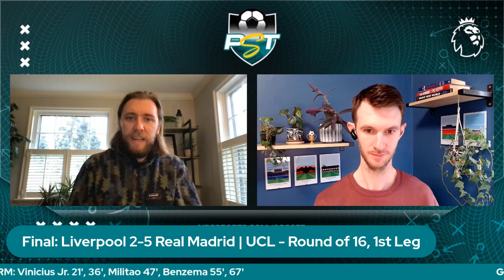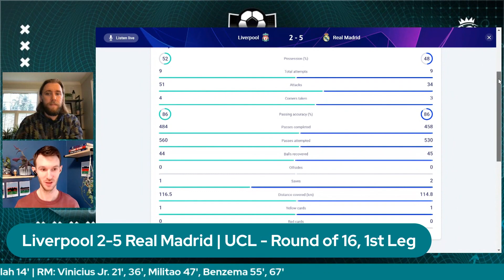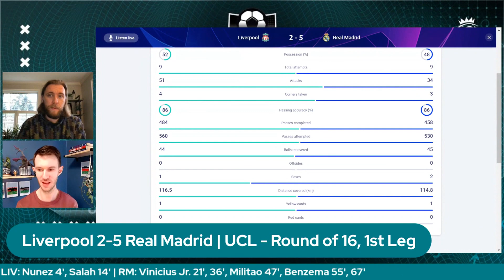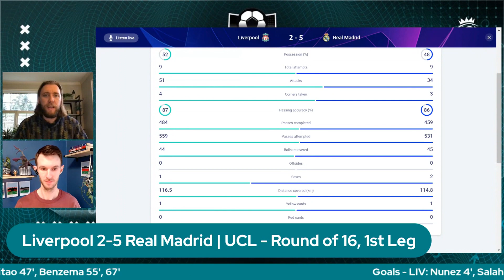Is Liverpool's collapse against Real Madrid the end for Jurgen Klopp? | Pro Soccer Talk | NBC Sports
Liverpool crumbled against Real Madrid in Champions League action and the lads at PST discuss whether it will signal the end of Jurgen Klopp's time with the Reds.